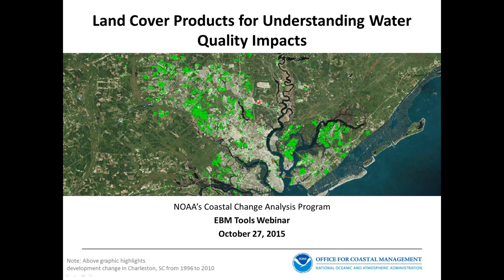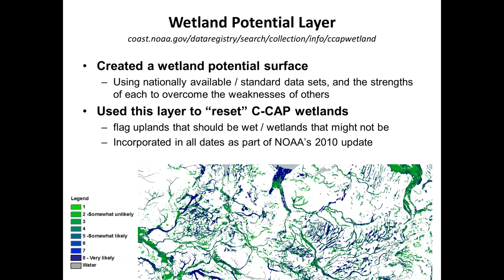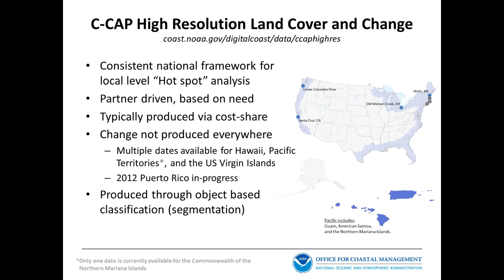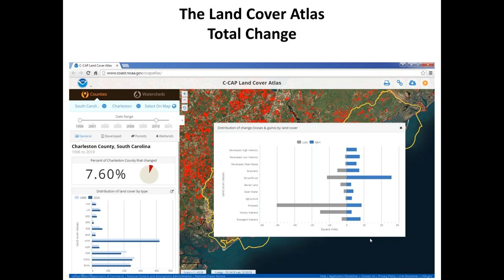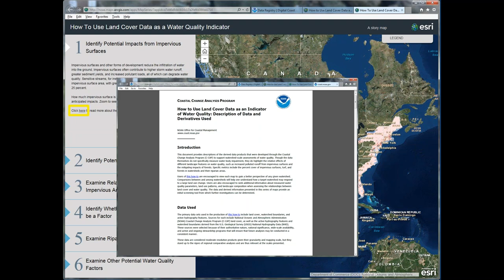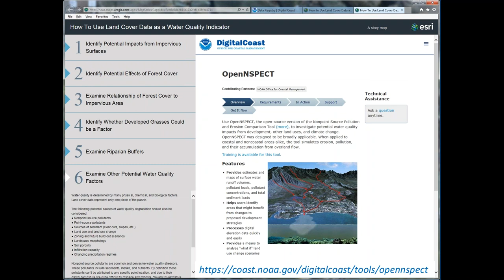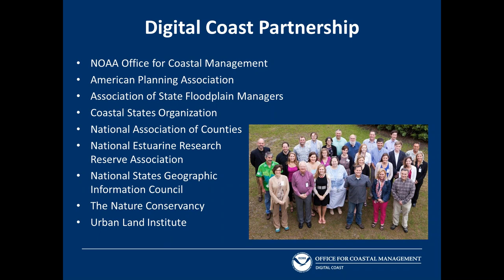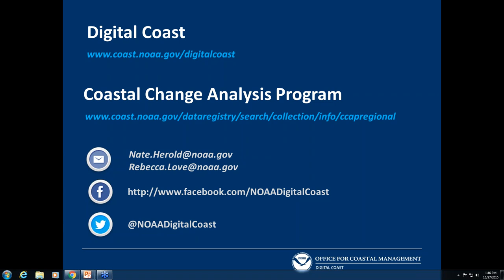Land Cover Products for Understanding Water Quality Impacts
This webinar originally aired on 27 October 2015.

Land use and land cover have significant impacts on ecosystem health—with impervious surface runoff and natural areas that provide flood protection or pollutant filtering being obvious examples. Information on how and where these and other land changes are occurring is essential to understanding the potential impacts from past management practices and choosing the right course of action for the future. NOAA’s Office for Coastal Management’s Coastal Change Analysis Program (C-CAP) provides nationally standardized land cover and change information for the coastal United States. Regional monitoring data are updated every five years. Dates goes back to 1996 or earlier in most locations. Higher-resolution data products provide greater detail for some areas. This presentation will provide an overview of these data sets, show where to find them on the Digital Coast, and highlight several tools that make use of them. These tools include the Land Cover Atlas—an online viewer that allows users to analyze change statistics and maps for their county or watershed of interest—and a new “How-to” that walks users through key land cover indicators of water quality.